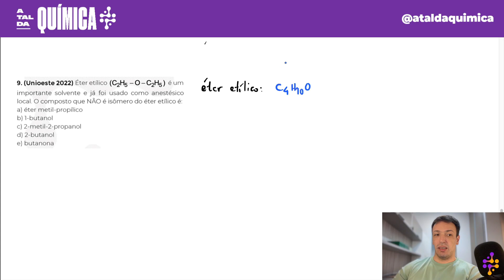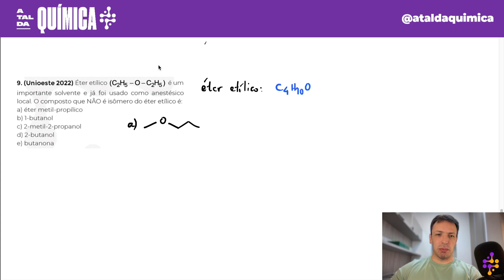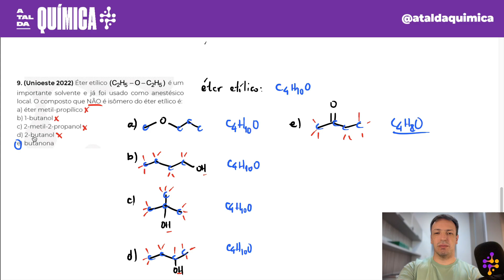Questão UNIOESTE/2022 - Isomeria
(Unioeste 2022) Éter etílico  é um importante solvente e já foi usado como anestésico local. O composto que NÃO é isômero do éter etílico é:
a) éter metil-propílico
b) 1-butanol
c) 2-metil-2-propanol
d) 2-butanol
e) butanona